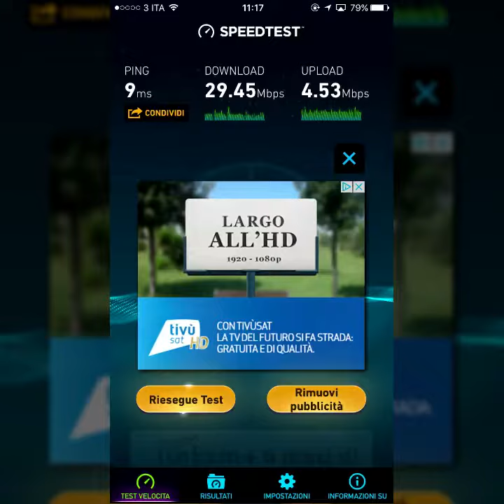Internet a Caserta